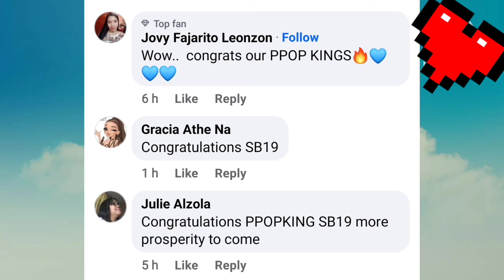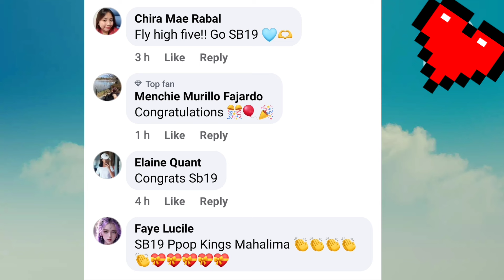SB19 MOONLIGHT, NAKAPASOK na sa EUROPEAN MUSIC CHARTS at TOP 2 agad...